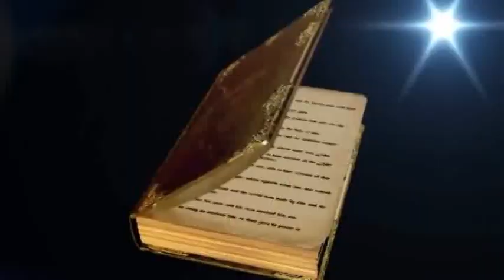St. Elizabeth Nyakongo - Sauti Yako Baba Official Video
Sauti Yako Baba ni nyimbo ya kueneza Injili pande zote duniani.

Kwaya ya St. Elizabeth Nyakongo
Album ya 2 - Nitamhimidi Bwana